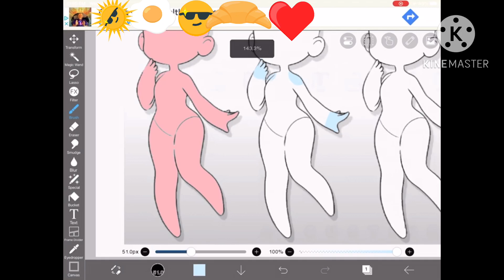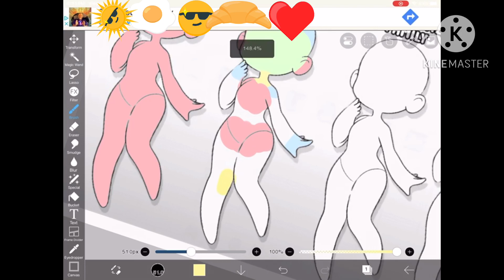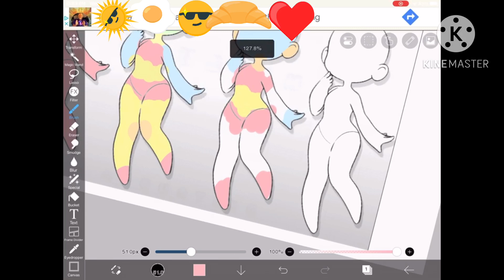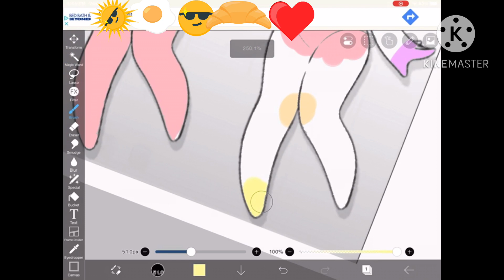Touch meme template thingy is at the end